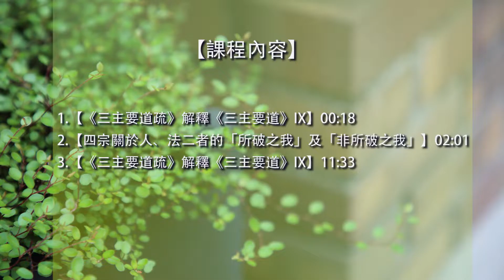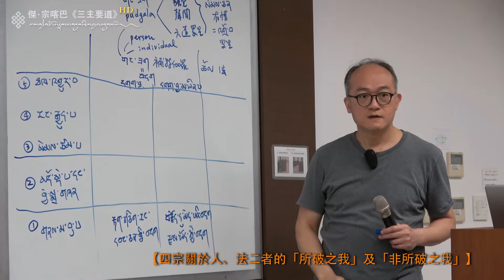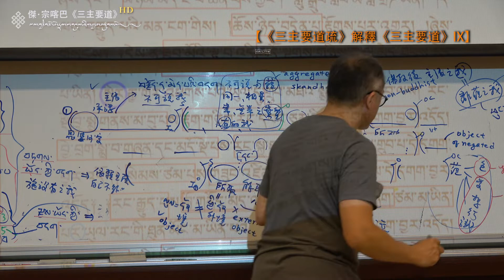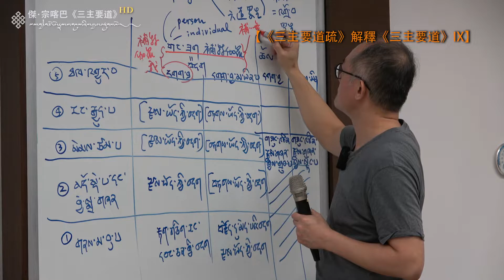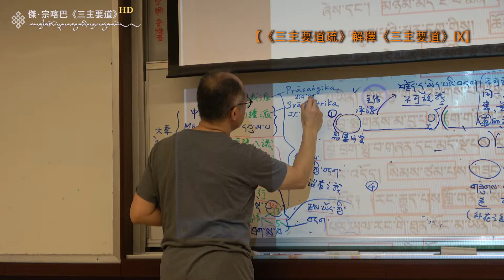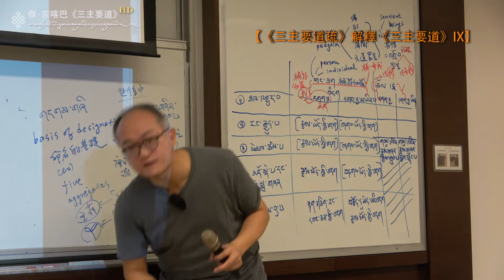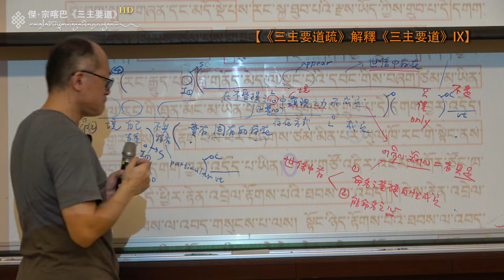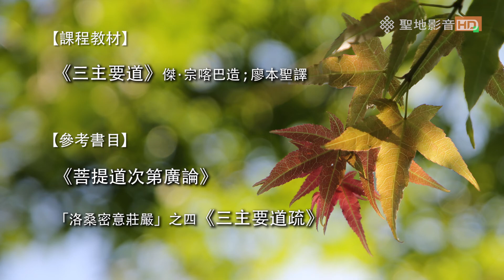傑･宗喀巴《三主要道》第38集【《三主要道》IX】藏文佛典研讀 (II) 佛學碩一 廖本聖教授 2021040602 Full HD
傑･宗喀巴《三主要道》第38集【《三主要道》IX】藏文佛典研讀 (II) 佛學碩一
【課程內容】00:13
1.【《三主要道疏》解釋《三主要道》IX】00:18
2.【四宗關於人、法二者的「所破之我」及「非所破之我」】02:01
3.【《三主要道疏》解釋《三主要道》IX】11:33
◆「洛桑密意莊嚴」之四《三主要道疏》p. 84+11

傑･宗喀巴《三主要道》ལམ་གྱི་གཙོ་བོ་རྣམ་པ་གསུམ་ཞེས་བྱ་བ་བཞུགས་སོ།།
【片頭】
【課程名稱】109.2學年度「藏文佛典研讀_佛學碩一」課程
【課程內容】傑･宗喀巴《三主要道》Lam gyi gtso bo rnam pa gsum
【授課老師】廖本聖副教授
【特別感謝】廖本聖副教授、法鼓文理學院、法鼓文理學院佛教學系藏傳佛教組
【背景音樂】音樂名稱：Moonlight Sonata 音樂作者：Beethoven
【課程教材】傑･宗喀巴《三主要道》ལམ་གྱི་གཙོ་བོ་རྣམ་པ་གསུམ་ཞེས་བྱ་བ་བཞུགས་སོ།།
【參考書目】
མཉམ་མེད་ཙོང་ཁ་པ་ཆེན་པོས་མཛད་པའི་བྱང་ཆུབ་ལམ་རིམ་ཆེ་བ་བཞུགས་སོ།།《菩提道次第廣論》
 བློ་བཟང་དགོངས་རྒྱན་མུ་ཏིག་ཕྲེང་མཛེས་དེབ་བཞི་པ།།「洛桑密意莊嚴」之四《三主要道疏》

【片尾】
課務協助：釋脩化、洪琬雯、黃裕隆
平面攝影：Robert Yu、Yeshe Lhamo
影片攝影：楊子慧
後製剪輯：楊子慧
影片審定：廖本聖
影片監製：藏典出版社有限公司
製作發行：聖地文化出版社

YouTube音樂庫 無版權配樂 免費背景音樂下載 歌曲資料 歌名: Moonlight Sonata 作者: Beethoven 類型: 古典樂 氣氛: 灰暗 播放時間: 5:15 下載